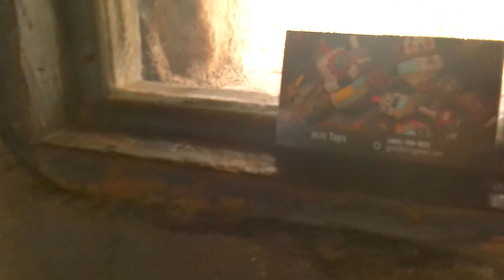Inside the Watch Tower (Part 2) (2023, 2024).